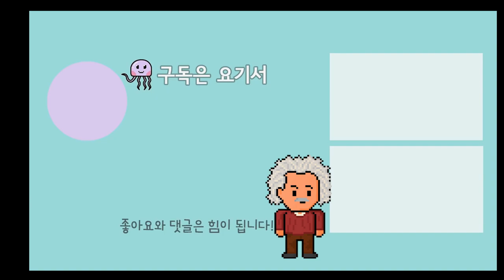휴학하고 시간제 수업 가능?? 연고대편입선배가 알려주는 학점은행제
💜연고맨의 2번째 유튜브채널 :  현역군인TV